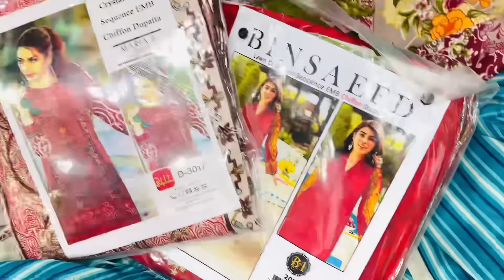Local Market Shopping Haul || Summer/Lawn Prints/ Local vs Branded Outfits-Eid outfit#lifewithzainab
Local Market Shopping Haul || Summer /Lawn Prints / Local vs Branded Outfits
Pehchan Fabric Lalkurti Bazaar Rawalpindi